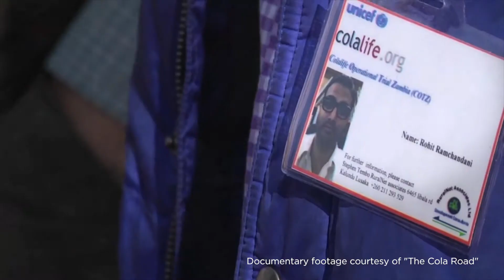University of Waterloo, Health Studies graduate, Rohit Ramchandani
Dr. Rohit Ramchandani, Health Studies and Gerontology alumnus, is the Founder and CEO of Antara Global Health Advisors, a Canadian consultancy that provides technical expertise and evidence-based public health and management advice to organizations around the world.